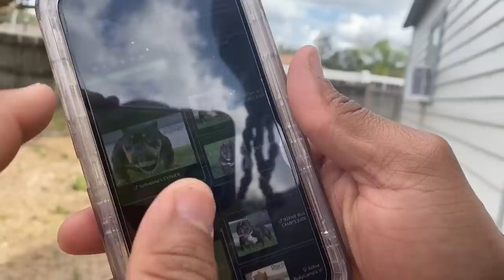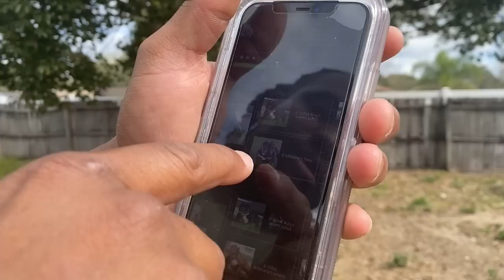Meet And Greet And Bella Almost Had A Heat Stroke…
Cbkennells Knowledge Class Dm Me to Join Every wedensday & Friday